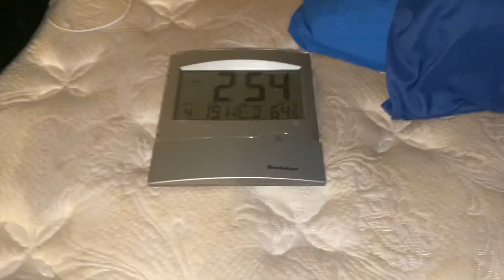Quick DVD Update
I Need This DVD Because I Like Dogs, And I Remembered Watching It On Netflix A Few Years Ago.